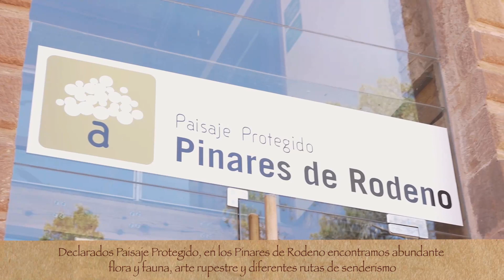232En moto por Albarracin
En moto por Aragon Albarracín y los pinares de Rodeno
Por Roberto Martin Miravegas
En 2016 se comenzaron a realizar una serie de “clips”en una Campaña promovida por la DGA para difundir buena parte de nuestras comarcas e invitando a los lectores del Pollo a conocerlas viajando en moto tranquilamente. Lo que se conoció posteriormente como el “slow driving”, es decir, viajar tranquilo. Los clips fueron escritos y dirigidos por Dionisio Sánchez y al frente de la edición estuvo otro gran amigo pollero: Juan Mateo Piera ¡Disfruten viajando en moto por Aragón!